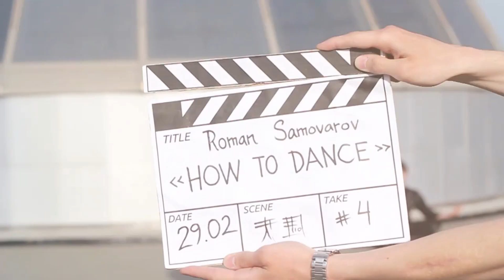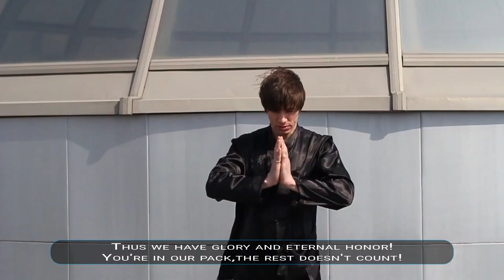Style Sonic [EL Division] - Countdown [Freestyle Music]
Original title: Style Sonic [EL Division] - Обратный Отсчт [Freestyle Music]
Subtitles provided by Style Sonic.
I like Russian vocals in freestyle. They sounds so good like they were born for this kind of music. It's very nice freestyle tune, great job Denis! As an author said, this is special tune for all Russian listeners but thanks to subtitles every electro fan can enjoy it.
I've listened this music a lot in the last few days. It's so good! I have edited a calm videoclip, it just fits better here. Cheers!